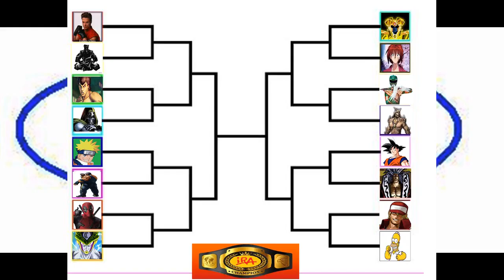Umc NEO 10/03/16